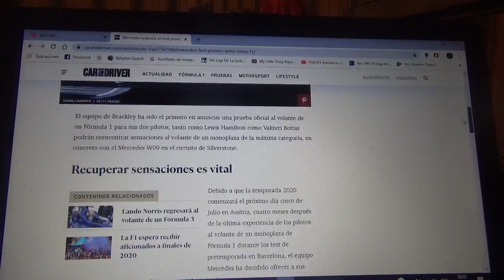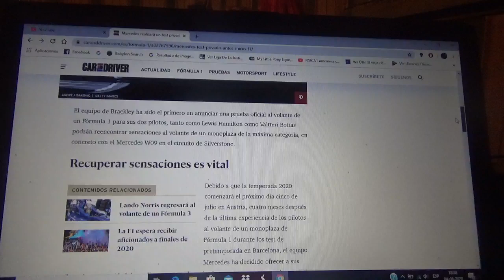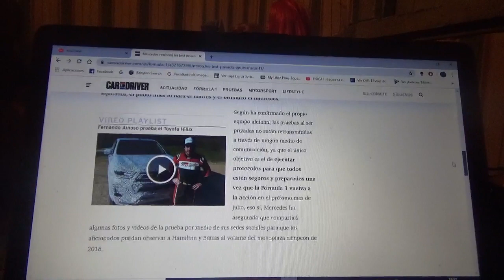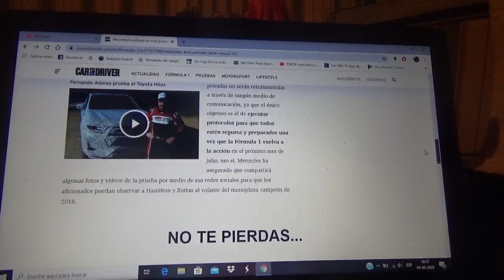Mercedes hará un test privado en Silverstone antes del inicio de la temporada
El inglés Lewis Hamilton y el finlandés Valtteri Bottas van a poder circular con el W09(campeón de la Temporada 2018) en la pista británica de Silverstone